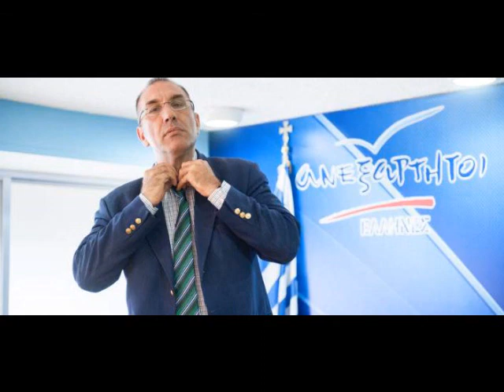09032017 " Γιάφκα " alpha 989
Ο Βουλευτής Β' Πειραιά των Ανεξάρτητων Ελλήνων κ. Δημήτριος Κ. Καμμένος, προσκεσκλημένος στην εκπομπή "Γιάφκα " με τον Σπύρο Χαριτάτο στις 9 Μαρτίου 2017